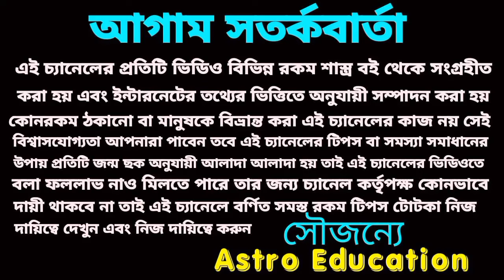সিংহ রাশি মহা পরিবর্তন! 2024 এই পাঁচটি বড় ঘটনা ঘটবেই!